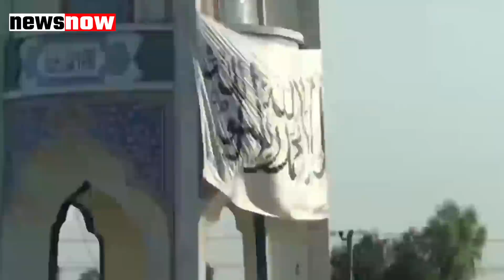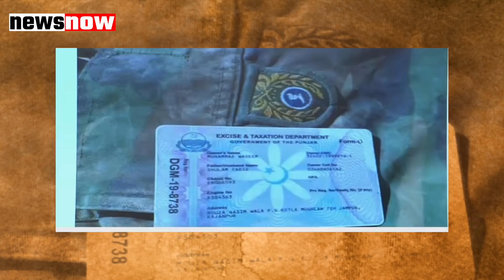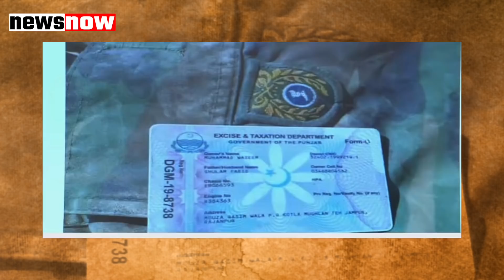बारूद के ट्रिगर पर अफगानिस्तान, Panjshir में तुफानी लड़ाई, तालिबान के नहीं काम आए पाकिस्तानी आतंकी,